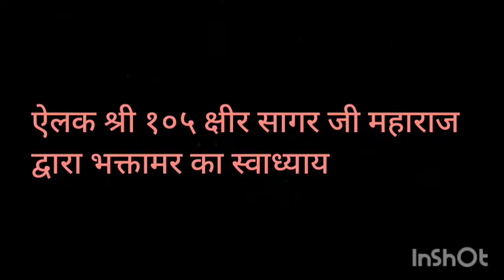भक्तामर स्तोत्र स्वाध्याय भाग - 17- ऐलक श्री १०५ क्षीरसागर जी महाराज bhaktamar stotra 17